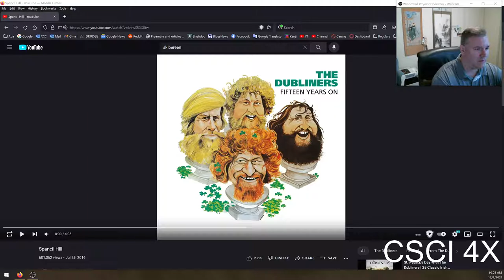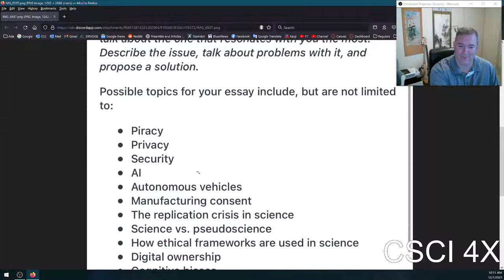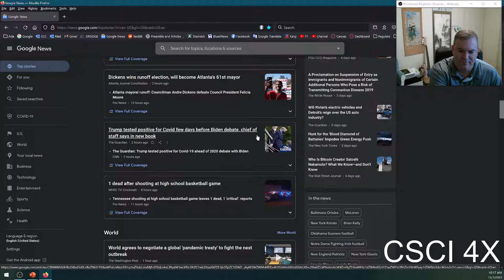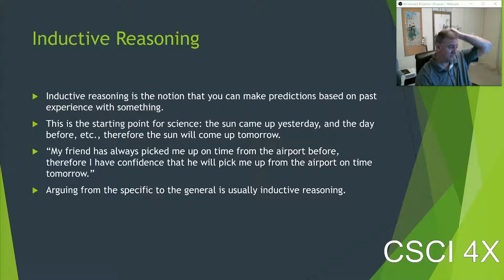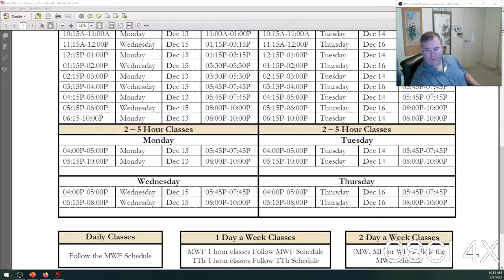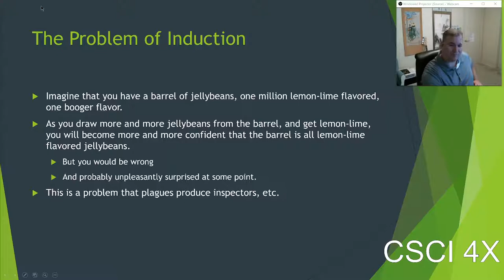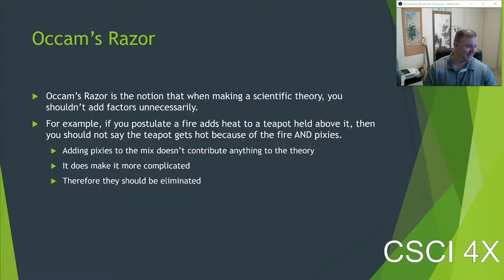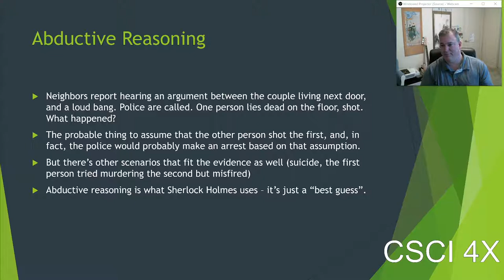Deductive, Inductive, and Abductive Reasoning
Deductive Reasoning is when the conclusion must be necessarily be true if the premises are true and the logic is correct.

Inductive Reasoning is when you make a conclusion based on past experience, but could be wrong.

Abductive Reasoning is when you look at the evidence and make a best guess as to what happened.